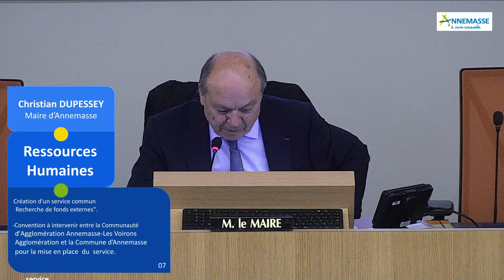7 - Création d'un service commun "Recherche de fonds externes"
7 - Création d'un service commun "Recherche de fonds externes"
- Convention à intervenir entre la Communauté d'Agglomération Annemasse-Les Voirons Agglomération et la Commune d'Annemasse pour la mise en place du service